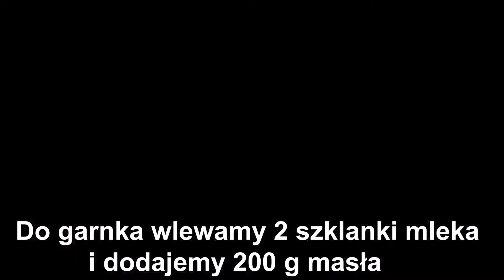PROSTE I PYSZNE CIASTO WIELKANOCNE Z ORZECHAMI WŁOSKIMI - DOSKONAŁY PRZEPIS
🔴📑PRZEPIS :

SKŁADNIKI NA CIASTO:

2 szklanki przesianej mąki tortowej
3 żółtka
1/2 szklanki cukru
1 cukier wanilinowy
200 g masła
2 łyżeczki proszku do pieczenia

WYKONANIE:

Do miski wsypujemy mąkę , dodajemy cukier , cukier wanilinowy , proszek do pieczenia , pokrojone masło.Wszystko rozcieramy łyżką lub siekamy , dodajemy żółtka i zagniatamy ciasto.Ciasto wykładamy na blaszkę wyłożoną papierem do pieczenia o wymiarach 28x19cm ( lub podobnych ) rozwałkowujemy , nakłuwamy widelcem. Pieczemy 30-35 minut w 180 stopniach ( do złotego koloru )

SKŁADNIKI NA MASĘ:

2 szklanki mleka
200 g masła
3/4 szklanki cukru
1 cukier wanilinowy
2 łyżki kakao
1 garść orzechów włoskich
1 garść rodzynek ( rodzynki sparzyć gorącą wodą i odcedzić )
2 szklanki płatków owsianych ( może być 1 szklanka owsianych a druga np orkiszowych )

Wiórki kokosowe ( do posypania ciasta dowolna ilość )

WYKONANIE:

Do garnka wlewamy mleko , dodajemy masło , cukier ,cukier wanilinowy , kakao. Wszystko mieszamy i gotujemy na małym ogniu do rozpuszczenia składników.Wsypujemy 2 szklanki płatków owsianych i gotujemy aż masa zgęstnieje , co jakiś czas mieszając.Do gęstej masy dodajemy sparzone i odcedzone rodzynki , orzechy , mieszamy.Gorącą masę wylewamy na upieczone , wystudzone ciasto.Gdy masa lekko wystygnie ciasto posypujemy wiórkami kokosowymi.